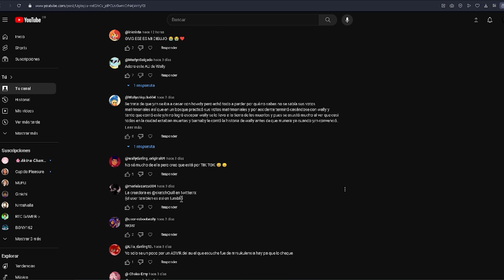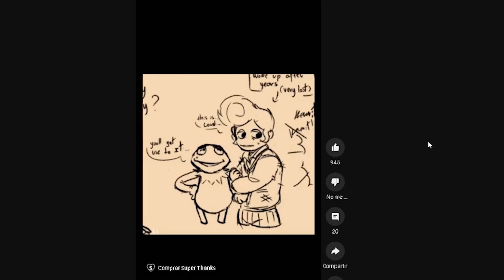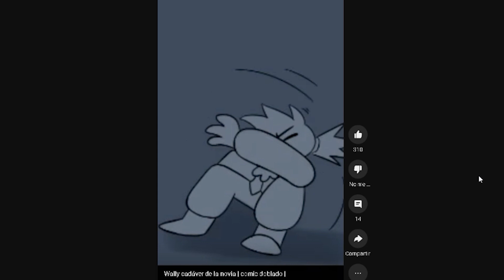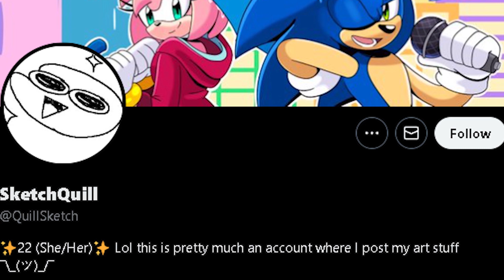¿ quien es corpse bride wally o wally cad4ver de la novia ? ¿ cual es su historia ?